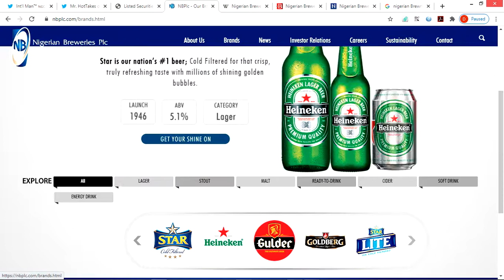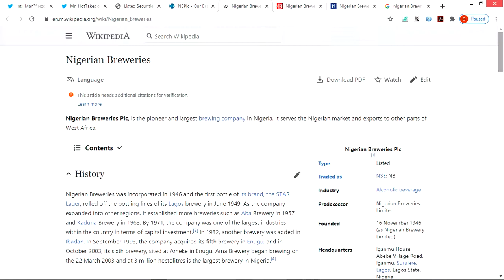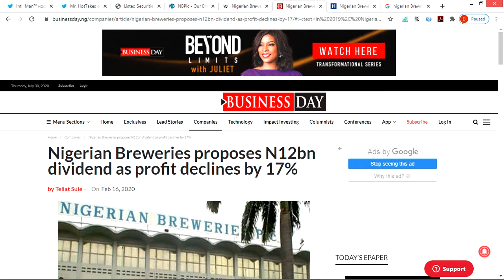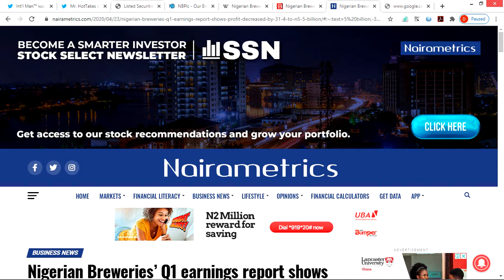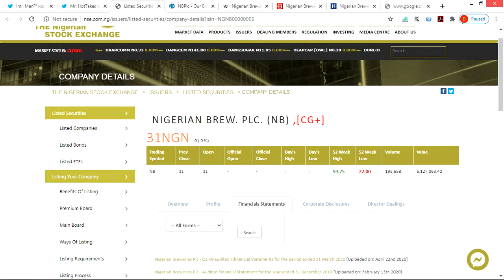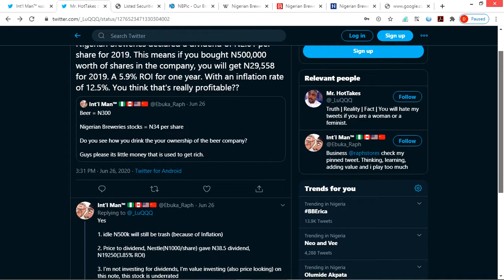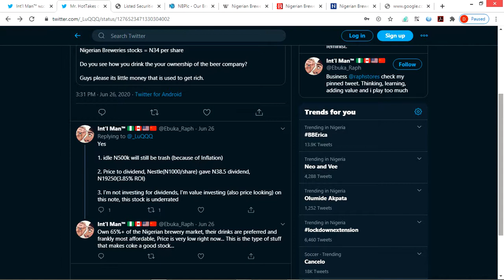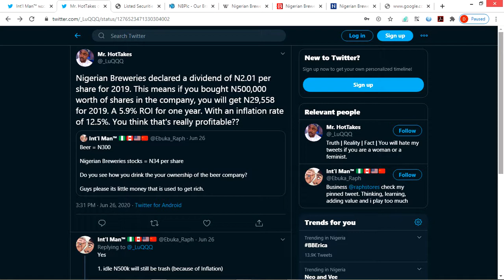Why you should Buy Nigerian Breweries Stock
This stock is one of my favorite stocks. In this video i talk about Nigeria's Number one beer company and  why they have been my favorite company on the Nigerian Stock exchange.

Note: Heineken owned by Nigerian Breweries is a franchise. That's the form of partnership they have

New to Investing in Stocks?

INVESTING IN THE STOCK MARKET FOR BEGINNERS FULL COURSE

LONG TERM STOCK INVESTING STRATEGY COURSE

- In the stock market, Investing in the long term always beats investing in the short term learn how to create your own strategy to help you profit in the stock market in less than 1hr
- Get Life time access to all the videos on YouTube(Plus Bonus Videos)
- $9.99 (till December 2020)
- Click the link above to pay